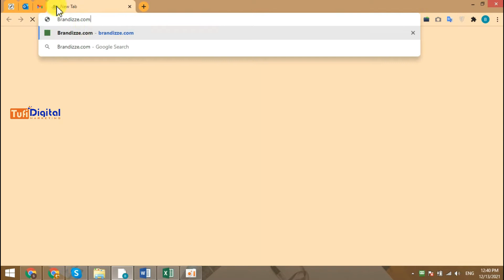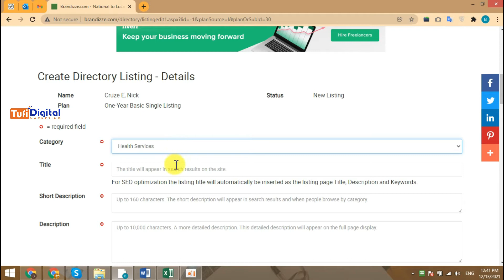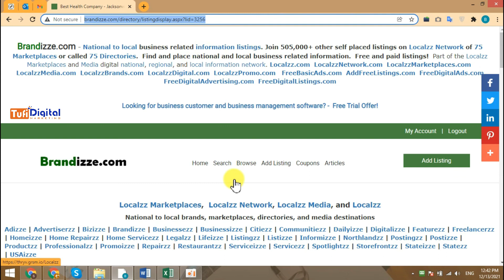📍 A Beginner's Guide to Creating a Business Listing on Brandizze.com | Tufi Digital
In this video, I'm going to show you how to create a {Brandizze.com} listing.